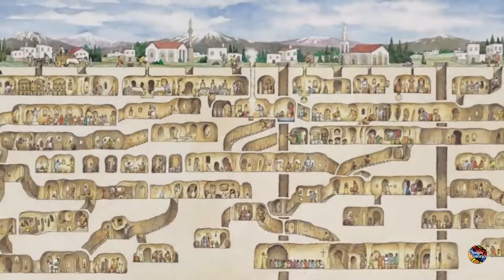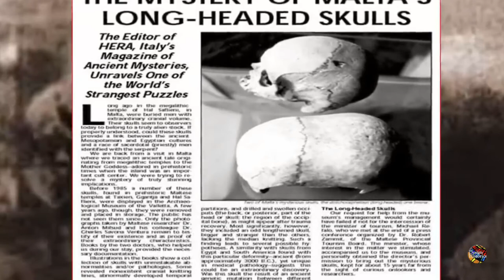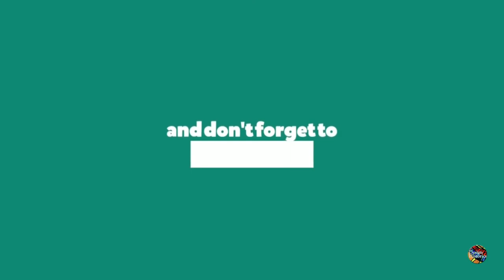Old Underground City Found In Turkey? Part-02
What was life like in Derinkuyu?
Though not ideal for the claustrophobic, these ancient cultures tried to make life as comfortable—and safe—as possible in the underground city. Long shafts measuring up to 180 feet provided ventilation, while large, round stone doors weighing up to 1,000 pounds ensured that invaders could not gain entry into the underground city.
Aside from chapels for worship, there are also areas for livestock and numerous wells to provide drinking water. Communal rooms, stables, wine cellars, and oil presses all point to a vibrant replication of aboveground life below the earth. And what about all the waste? That was stored in pots and then transported aboveground whenever possible.
Derinkuyu Today
Open to the public since 1965, the Derinkuyu underground city, along with nearby Kaymaklı, is a well-known tourist attraction in the region. While only 8 of the 18 levels are viewable, it’s an incredible opportunity to see man’s ability to adapt to their circumstances.
#1 Located in Cappadocia, the central Anatolian region of Turkey, the subterranean city is one of over 200 in the area.The cutaway map above shows part of the underground city of Derinkuyu as it would have appeared at its peak during the Byzantine era.
#2 The underground city was most likely used for defensive purposes, with large stone discs used to barricade the doors.
The city is the largest of of over 200 underground cities discovered so far in Cappadocia, Turkey.
#3 Derinkuyu underground city, now a tourist attraction, stretches over 250 feet below grounds, and at 18 storeys, is the world’s deepest subterranean metropolis.
The city itself extended to a depth of 60m (200 ft) and is believed to have sheltered up to 20,000 people, along with livestock and additional food stores.

Amazingly, the tunnels were only fully abandoned in 1923, when the Christian inhabitants of Turkey were forcibly exchanged with Muslims living in Greece.

The tunnels were then only rediscovered in 1963, and opened to tourists in 1969, with around half the city currently accessible to the public.
DESIGN HISTORICS:
We are all history buffs and there is a ocean of facts and information regarding history we tried to capture important elements and brought it to you. Do check it out.
CREDITS:
This video was narrated by Officially Narrated by BuzWeaver: